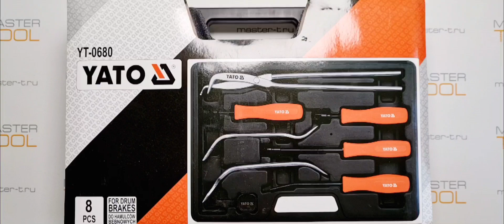Комплект для замены тормозных колодок YATO, 8 предметов, YT-0680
Распаковка- Комплект для замены тормозных колодок YATO, 8 предметов, YT-0680